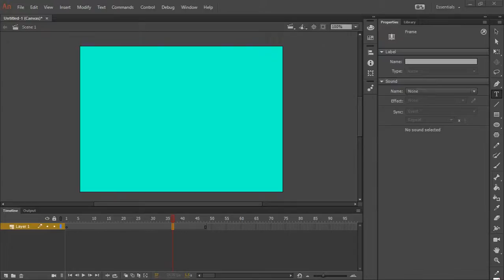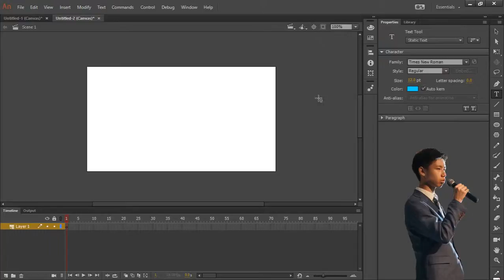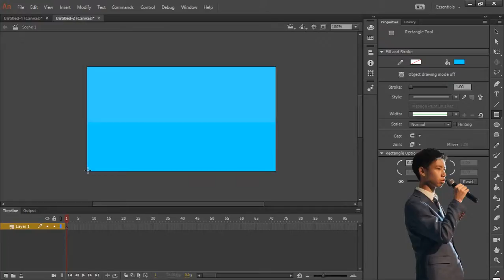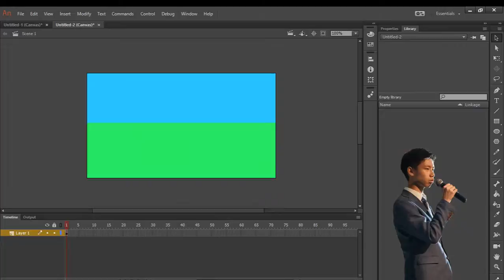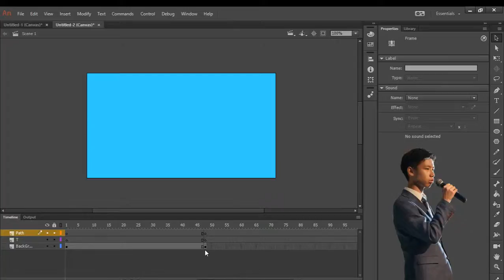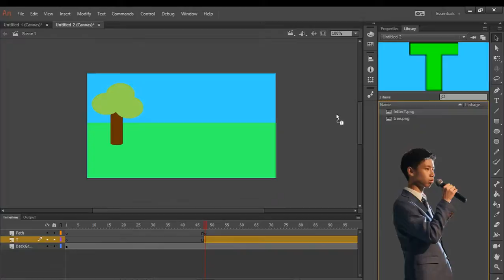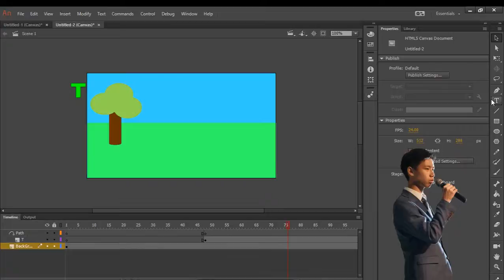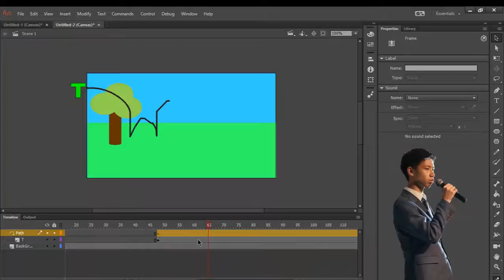9626 Animation Learning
Watchu want?